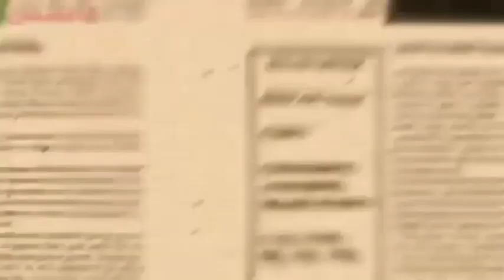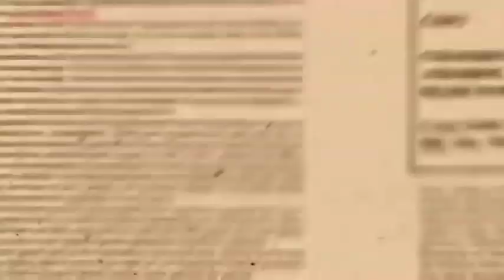Ich Bin Dein Gummibär (Halloween Special) 🎃 Gummibär 👻 The Gummy Bear Song German Version 🎃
Wir feiern Halloween und Tag der Toten mit einer Sonderversion von "Ich Bin Dein Gummibär" - "Das Gummibärchenlied" auf Deutsch!

We're celebrating Halloween and Day of the Dead with a special version of "Ich Bin Dein Gummibär" - "The Gummy Bear Song" in German!